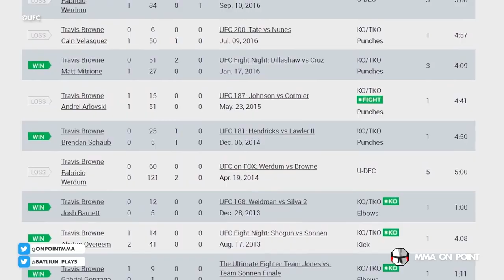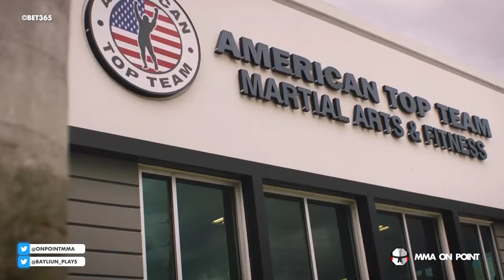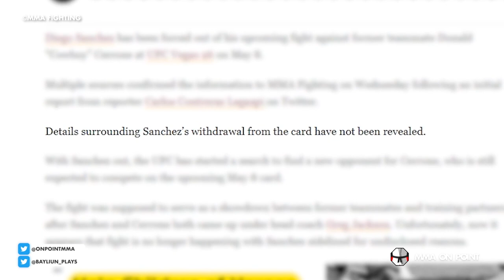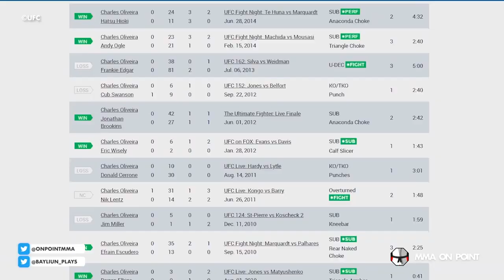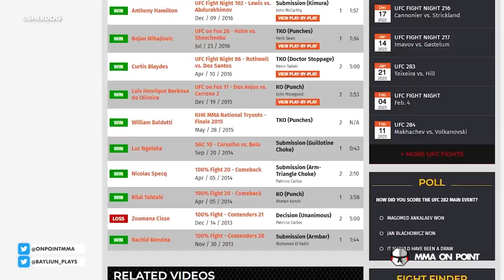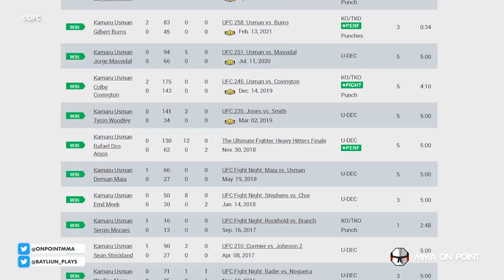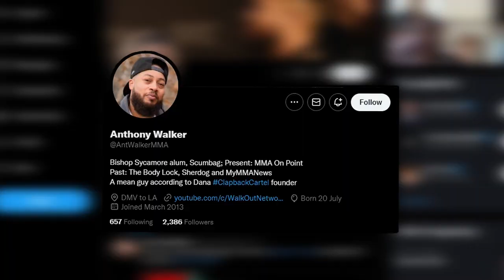10 Fighters Who Changed Dramatically After Switching Camps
Install Raid for Free Mobile and PC and get a special starter pack. Available only for the next 30 days